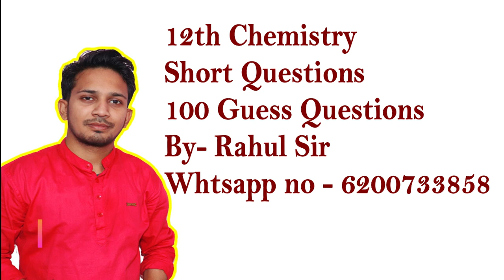12TH CHEMISTRY | 100 महत्ब्पूर्ण लघु उतरीय प्रश्न | GUESS SHORT QUESTIONS FOR BOARD EXAM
12TH CHEMISTRY | 100 महत्ब्पूर्ण लघु उतरीय प्रश्न | GUESS QUESTIONS FOR BOARD EXAM BY DREAM CLASES RAHUL SIR
ALL QUESTIONS ARE VERY IMPORTANT FOR BSEB AND ALL BOARD EXAMINATION GUESS BY RAHUL SIR